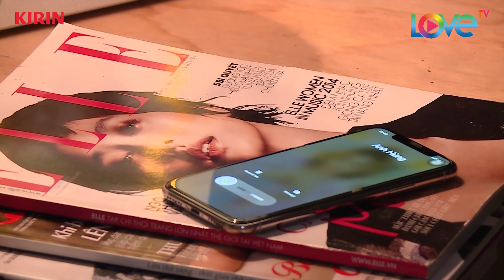YÊU NHẦM CON GÁI ÔNG TRÙM |TẬP 8 FULL| Trịnh Thảo quá ghen nên cảnh cáo Sĩ Thanh tránh xa Harry Lu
🎬 NỘI DUNG:
Trước lời từ hôn của Ngân, Hùng đã tìm đến nhà với hy vọng xin lỗi và làm lành cùng cô. Nhưng quyết tâm cao độ, Ngân đã từ chối gặp Hùng. Tuy nhiên, Hùng vẫn kiên quyết ép hôn và lấy gia đình Ngân làm lí do để uy hiếp cô chấp nhận cuộc hôn nhân này. Bên cạnh đó, sau khi nhìn thấy Tuấn an ủi Ngân, Nhật Vy đã tìm đến Ngân để cảnh cáo cô tránh khỏi người yêu của mình.

💡 CÚ PHÁP TÌM NHANH:
yeu nham con gai ong trum tap 8, yeu nham con gai ong trum 8, yeu nham con gai ong trum #8, yncgot #8, yncgot 8, yncgot tap 8, yêu nhầm con gái ông trùm tập 8 full

📺 GIỚI THIỆU:
Nội dung xoay quanh câu chuyện tại ngôi trường danh giá nhất Sài Gòn, trong đó có nhân vật Hoàng Oanh con gái rượu của ông Nguyễn “ông trùm” nhà tài phiệt đầu tư lớn nhất của trường – mệnh danh Hoa Khôi của trường bề ngoài là một cô gái trầm tính, nữ tính và diệu dàng ẩn sau đó là một cô gái cá tính “nổi loạn “ thủ lĩnh ngầm của tất cả các chiêu trò quậy phá tại trường.
Thầy Tuấn – thầy giáo lạnh lùng – đằng sau đó là thành viên của một band nhạc Rock cá tính, điển trai, menly. Người giải quyết các chiêu trò và ngấm ngầm đi tìm người đứng sau các chiêu trò tại trường.
Hàng loạt những câu chuyện tình huống tại ngôi trường : tình bạn, tuổi trẻ, tình yêu tuổi học trò, câu chuyện trường lớp...đảm bảo sẽ đưa người xem tái hiện về “một thời thanh xuân” của mọi người thế hệ 8X, 9X.

🔔 KHUNG GIỜ PHÁT SÓNG: 08H00 Thứ Bảy hàng tuần trên kênh youtube P336